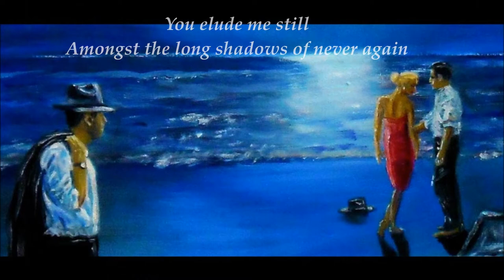Unfulfilled Promises by Mark John Maguire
Poem, paintings and piano music by Mark John Maguire.